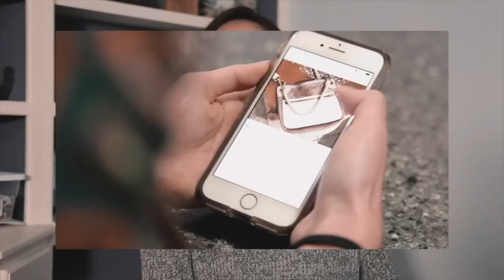Fill-A-Bag Haul - WHAT DID JIWON GET TO RESELL ON POSHMARK & EBAY?!?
We all knew thrifting was more fun with a buddy, but did you know filming a haul is better with a friend too?!? My friend Jiwon and I went to a local consignment store's Birthday Fill-A-Bag sale together, and I thought it would be really fun to have Jiwon haul the pieces she picked up to resell on Poshmark & eBay!

Links to other reselling tools I use on a daily basis:

Dymo 4XL
Dymo Compatible Shipping Labels (1 roll)